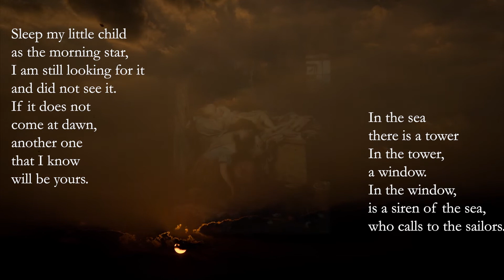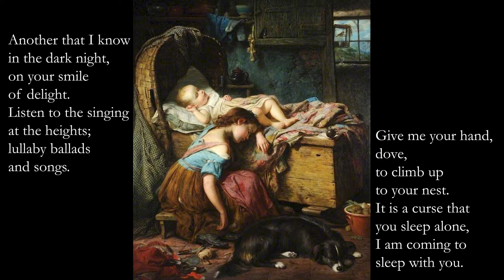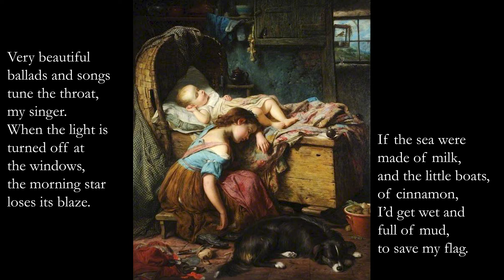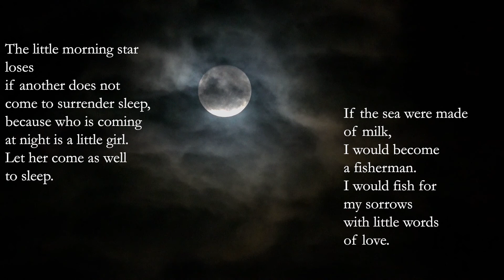Cancao de Embalar/La Serena - Music for the Quarantined Brain - Lealiza with Vanda Rodrigues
Music for the Quarantined Brain: Cover of song by Zeca Alfonso, mixed with a Traditional Ladino song. Vanda noticed that one song worked with a track of the other. If, while isolating with your family, you've had moments where everyone has something else playing, then you've learned how different things can sound depending on how you focus your attention. The same way you would approach one of those double image optical illusions, play with shifting your focus as you perceive different aspects. Try it on different devices. Or simply take it in and let two beautiful songs give you a moment of refreshment.